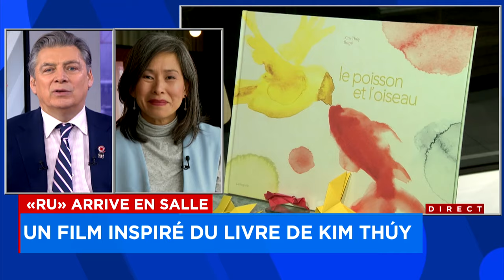«On a osé ouvrir les bras»: le film «Ru» bientôt au cinéma - Entrevue